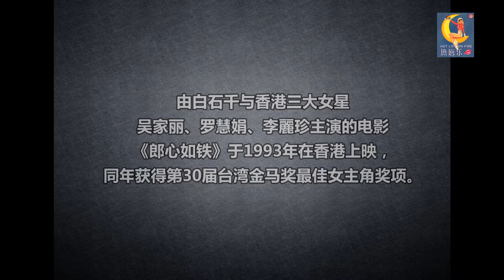James Pax starring in Hong Kong Hit Thriller "Remain of A Woman"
James pax starring in a hit Hong Kong thriller movie "Remain of A Woman", in which James plays a playboy that has two girlfriends at same time. Lisa an airline stewardess and Judy a horse race ticket caretaker. During the course of threesome, they live together and had many nights of wild sex & argument. In one passionate intercourse Lisa is killed. Her Body is sawed up, kept in a steel case. Neighbors smells the bad odor, called the police, that's when the murder case is discovered. Billy and Judy are indicted for first Degree Murder with life imprisonment. However inside the jail Billy meets a cute social worker Annie that came to visit Billy on weekly basis to give him repentance with Jesus. Soon after Annie falls madly in love with Billy and got the court to reopen the case. Strangely enough, Judy admitted that she is the sole murderer that has nothing to do with Billy. Billy is released from jail and lives with Annie happily after. The movie is based on a real murder case that happend in the early 90s. The actress Wu JIa Li that plays Judy, won the Golden Horse award for Best Actress in Taiwan.
James said this is one of his proudest acting work. It's a charactor that i spend days preparing because the charactor demonstrated that a man can be a lover, a cheat, a money grubber, a manipulater and a vile murderer, all in one.  A Man of Thousand Faces, I'd say.
白石千与香港三大女星主演的《郎心如铁》荣获第30届台湾金马奖最佳女主角奖。

Producer Host: James Pax
Production Manager: Jenny Pu